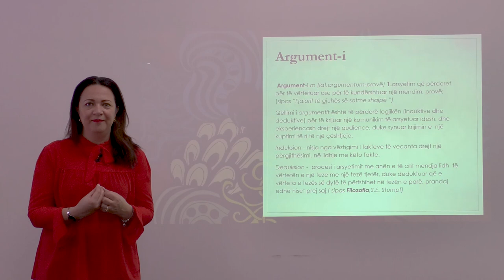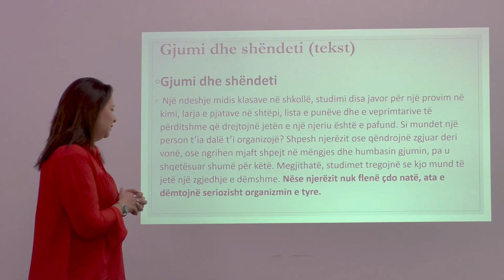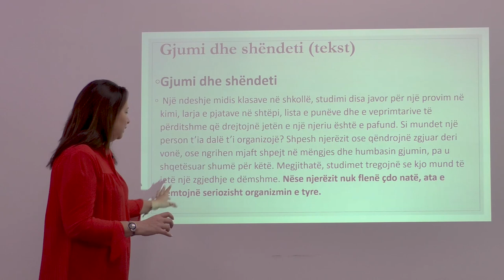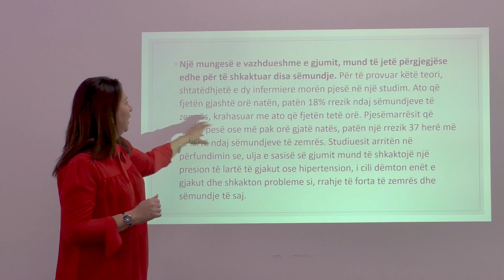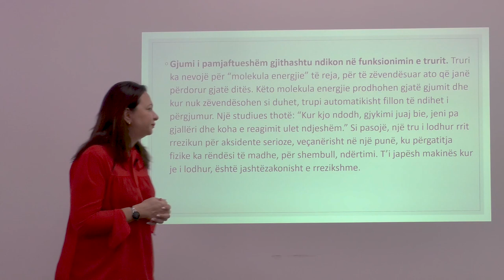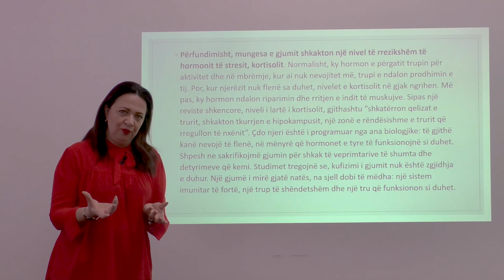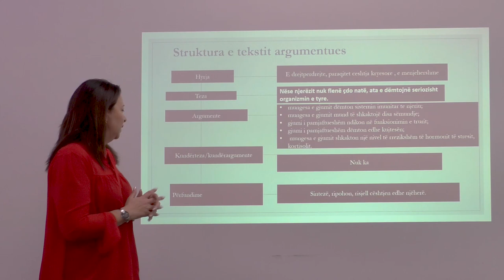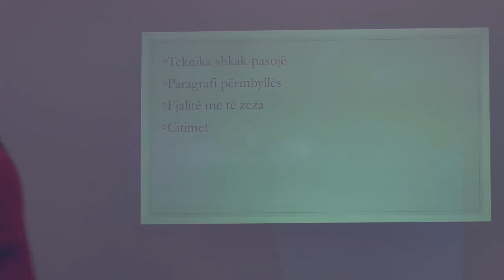Klasa 10 Gjuha Shqipe Analize Teksti Teksti Argumentues